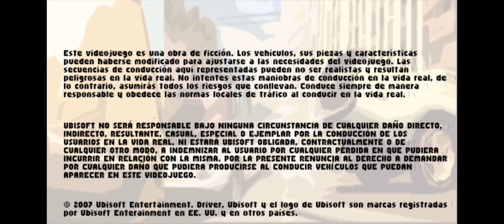DRIVER 79 (PsP) GAMERISE X2